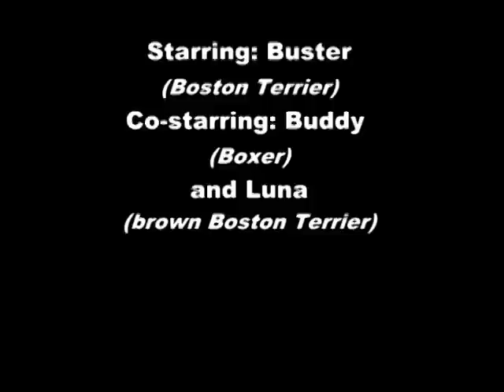Boston Terrier Pool Guard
Buster (the pool guard) is privy to information (sharks spotted?) not readily available to the rest of us it seems. He takes his job very seriously, and is determined that no one comes to harm under his watch...